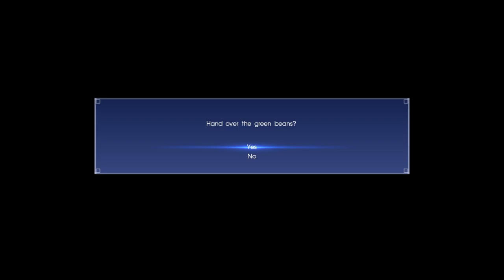FINAL FANTASY XV Cutscenes | Sidequest: On A Hunt For A Harvest [4/4]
Captured using the ps4 share feature.